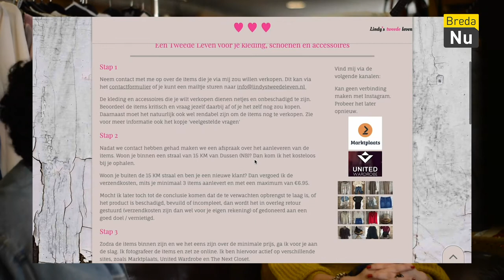Thriftshops | Breda of Tomorrow